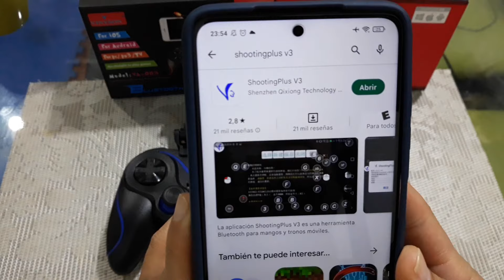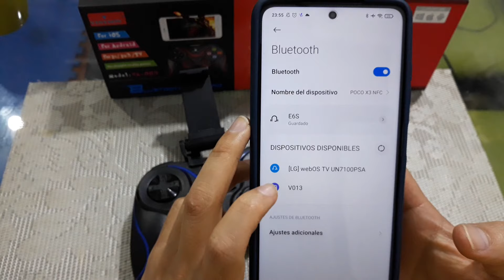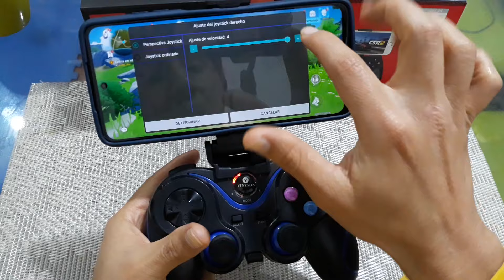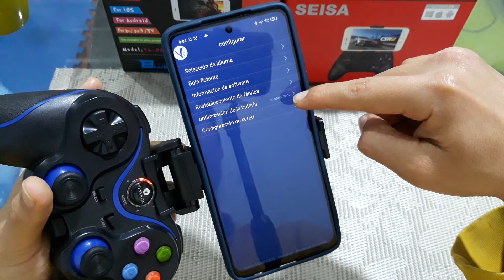Tutorial como jugar genshin impact con mando para celular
App: Shootingplusv3            Modelo de mando: Lehuai LH9
Realizamos contra entrega y envíos por olva courier.
                             Lima-Perú
SIGUEME: